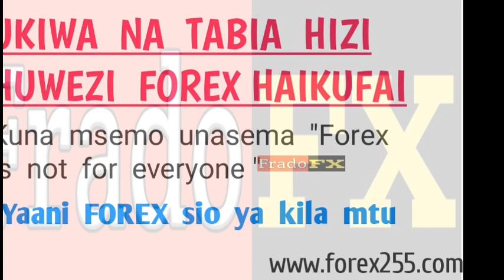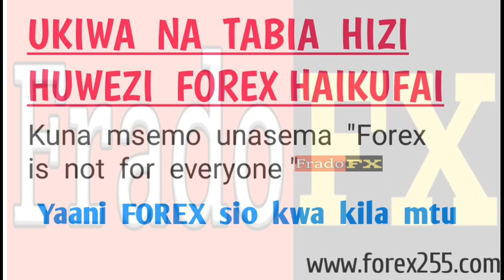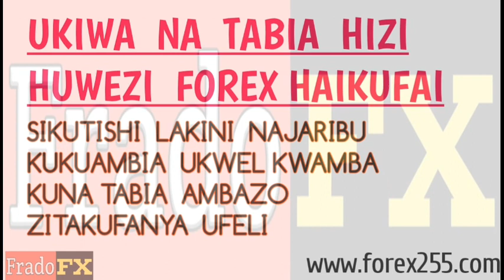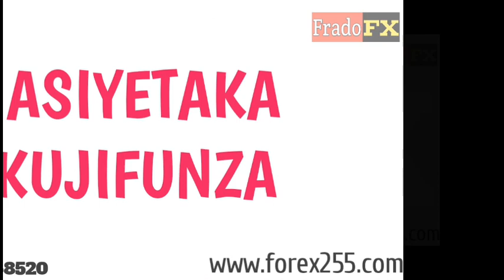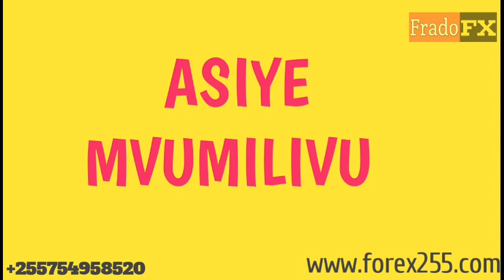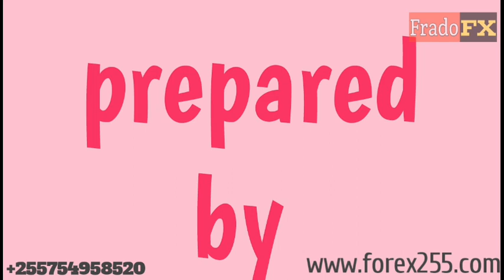Forex Tanzania | Mtu wa namna hii hawezi biashara ya Forex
IIUNGE TELEGRAM

OPEN ACCOUNT
money while sleeping with this Affliate program open account

Kuna  Tabia  ambazo  zitapelekea  wewe  kuashindwa forex ,Sikiliza  hapa